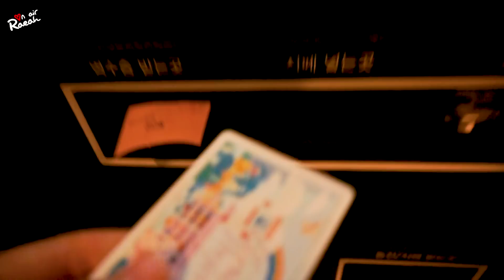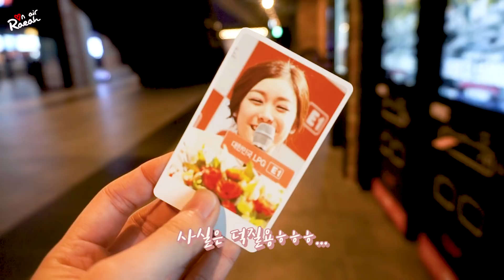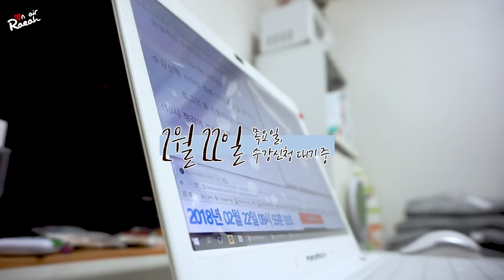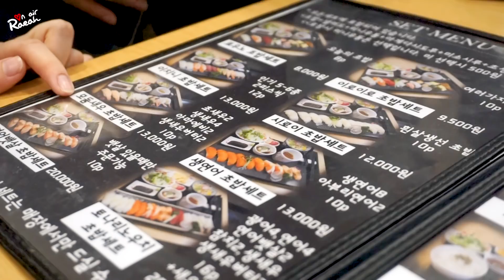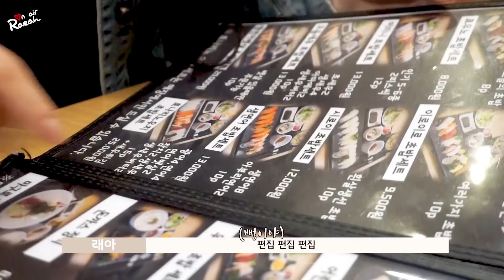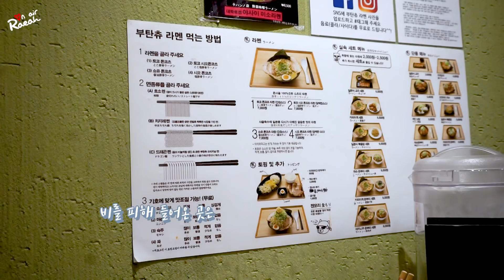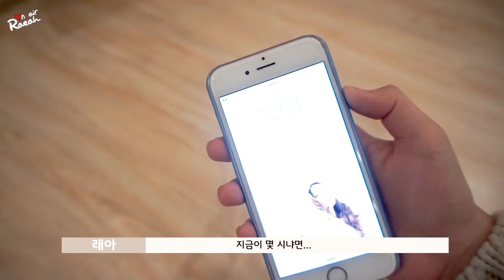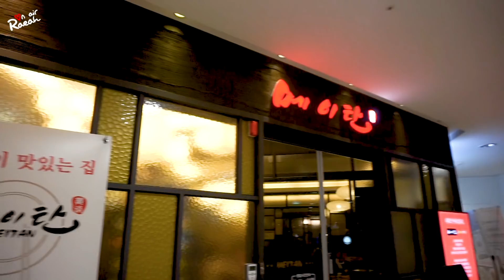[Vlog]실용음악과 학생의 나날 | ep.11 방학도 연장이 되나요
안녕하세요! 래아입니다

이번 에피소드는 방학 끝자락에서 어떻게든 놀아 보겠다고 발버둥친 나날들이 담겨있어요 올해는 어떤 인연을 만날지 어떤 추억이 생길지 모르지만 어쨌든 방학은 안 끝났으면 좋겠기에 이번 에피소드 제목이 저 모양이랍니다 하하하

따뜻해진 날씨가 며칠 전부터 내린 비가 이제 겨울이 가고 봄이 왔단 소식인가 봐요 그리고 동시에 개강도 온 거죠 엉엉😭

개학하신 분들도 개강하신 분들도 출근하시는 분들도 모두 모두 아직 밤엔 날씨가 추우니까요 옷 따뜻하게 잘 여미시고 즐거운 나날 보내셨으면 좋겠습니다 고맙습니다!